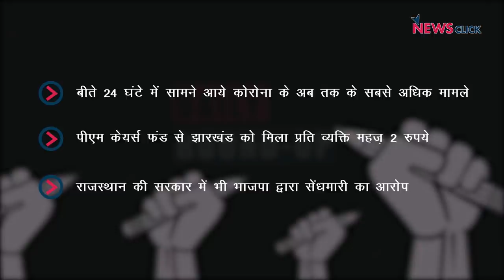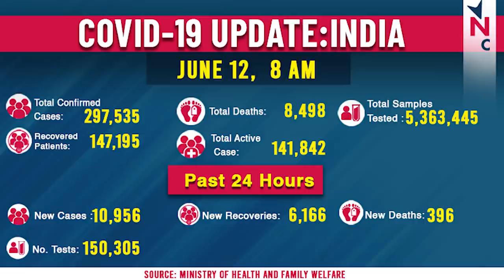राजस्थान का सियासी ड्रामा और प्रति व्यक्ति महज 2 रुपये की पीएम केयर्स फंड की मदद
आज के डेली राउंड अप में हम बात करेंगे राजस्थान में चल रहे सियासी ड्रामा और झारखंड को पीएम केयर्स फंड से मिले प्रति व्यक्ति महज 2 रुपये की आर्थिक मदद पर